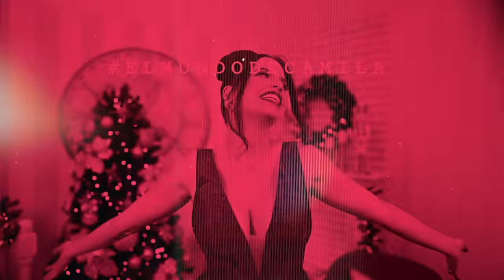PEINADO FACIL Y BONITO 2019 | MIS TRUCOS DE PEINADOS | EL MUNDO DE CAMILA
SORTEO INTERNACIONAL 2 IPHONE XS MAX

EN EL VIDEO DE HOY MIS CAMILOVERS LES TRAIGO UNOS TRUCOS DE PEINADOS SUPER FACILES PARA ESTOS DIAS DE FIESTA. ESTE PEINADO LO PUEDEN HACER EN MENOS DE 5 MINUTOS Y ES EL MISMO QUE USA ARIANA GRANDE HASTA PARA SUS CONCIERTOS. VEAN EL VIDEO HASTA EL FINAL Y REGALENME UN CAMILIKE SI LES GUSTA ESTE PEINADO QUE ESTA A LA MODA EN SUPER TENDENCIA PARA ESTE AÑO 2019.